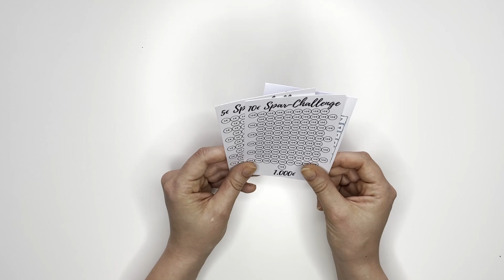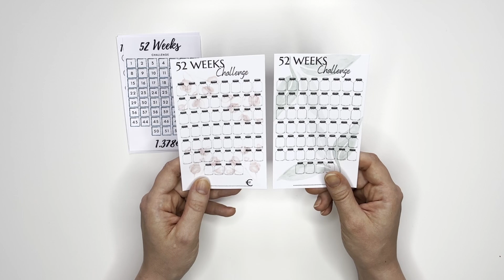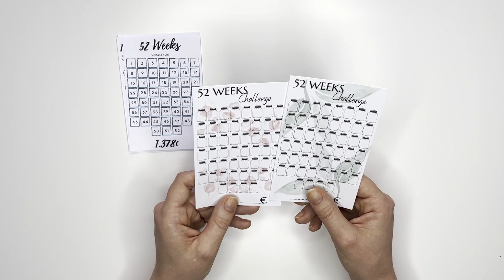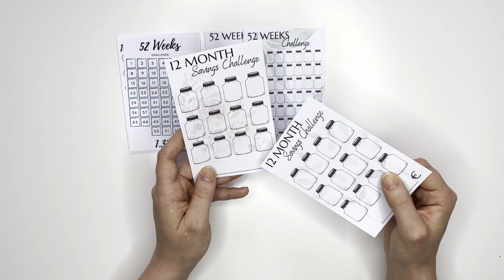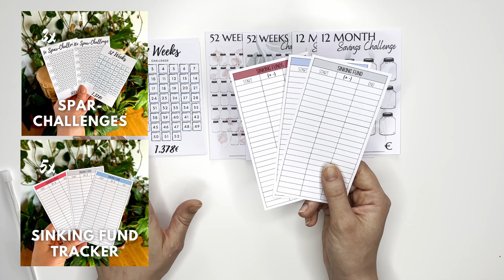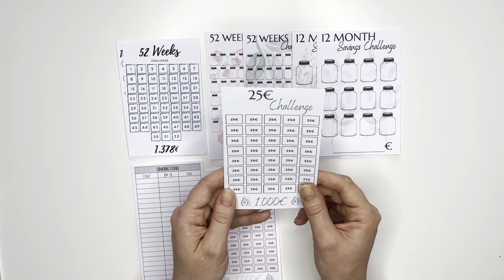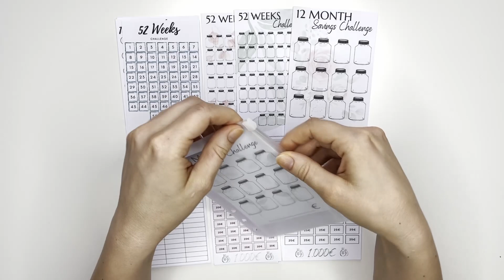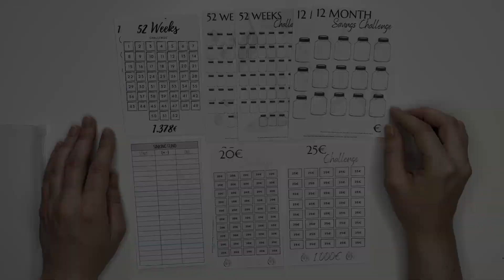Etsy Shop Update & 10% Rabatt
Hallo ihr Lieben und herzlich willkommen zu meinem Depot-Update.

Ich heiße Sarah, bin 30 Jahre alt & beschäftige mich mit den Themen Geld verdienen, Geld sparen und ebenfalls Geld investieren.

➤Der Rabatt-Coupon "DANKE10" gilt bis 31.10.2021

Nachdem du das 1. Mal für 20€ oder mehr eingekauft hast, bekommst du 30€ geschenkt :)**
Gebühren fallen hier natürlich keine an.

Falls Ihr Fragen habt könnt Ihr mir gerne jederzeit schreiben

Für Ergänzungen und tägliche Updates kannst du mir auch gerne auf Instagram folgen
Bei den mit dem * gekennzeichneten Links handelt es sich um affiliate Links, das bedeutet die Produkte werden für euch dadurch nicht teurer, ich erhalte aber eine kleine Provision am Umsatz. Bei Bondora und Trade Republic profitiert ihr sogar von meinem Link.*Werbung* wegen Nennung diverser Marken und Firmen

** Die Willkommensprämien bei Vivid wechseln in unregelmäßigen Abständen, können dadurch ggf. nicht mehr aktuell sein & höher oder niedriger ausfallen*Werbung* wegen Nennung diverser Marken und Firmen

*Werbung* aufgrund der genannten Marken und Unternehmen